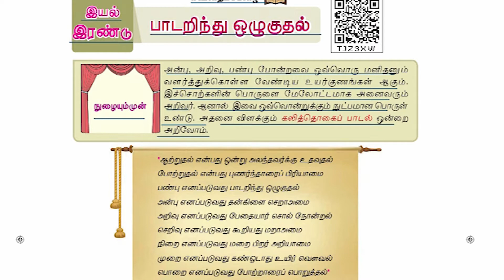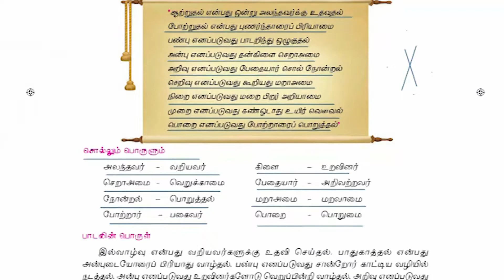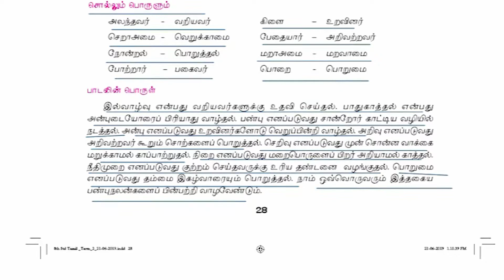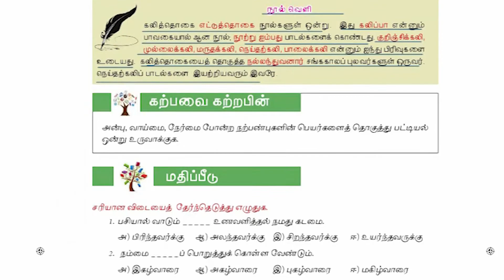TNPSC / TET / TNUSRB / தமிழ் # பாடறிந்து ஒழுகுதல் # எட்டாம் வகுப்பு # பருவம் 2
TNPSC TET TNUSRB / Exam Preparation Classes / Playlist Given Below

Chapters:

0:00 Channel intro
0:20  பாடறிந்து ஒழுகுதல்
4:48 நூல் வெளி
6:49  subscribe